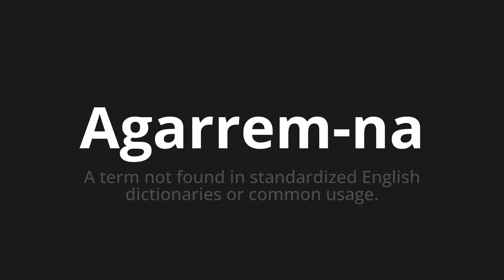How to pronounce Agarrem-na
Master the Pronunciation of 'Agarrem-na Which Means grab it' - which means : The Term Not Found in Standardized English Dictionaries or Common Usage. 📝 with @PortuguesePronunciation 🎓🗣️ - [Your Guide to Portuguese]

Learn to pronounce 'Agarrem-na' perfectly in Portuguese with our easy and engaging tutorial by @PortuguesePronunciation! 📖📽️ In this comprehensive video, we provide you with native speaker examples 🗣️👂 and phonetic breakdowns 🎵 to ensure you get the pronunciation just right.

How to say Grasp it in Portuguese